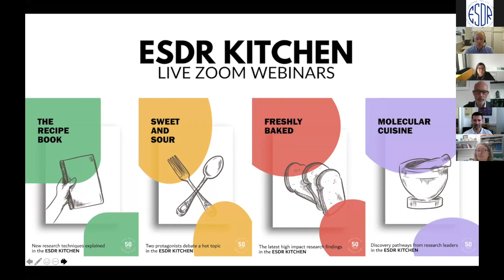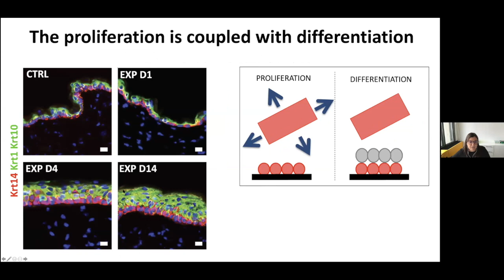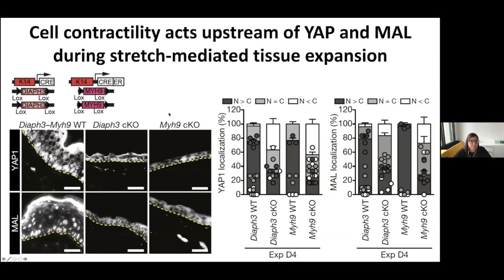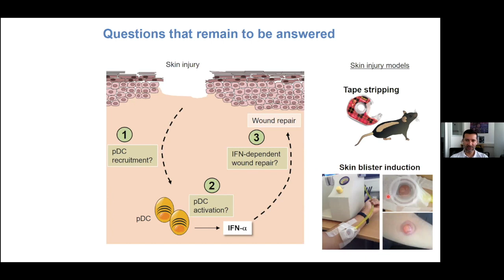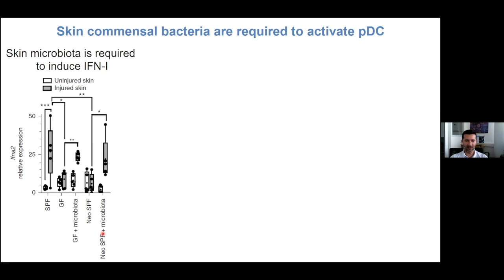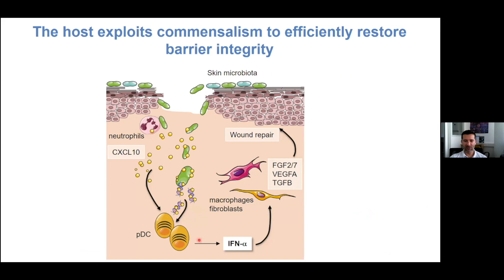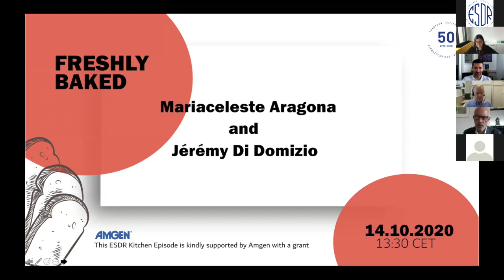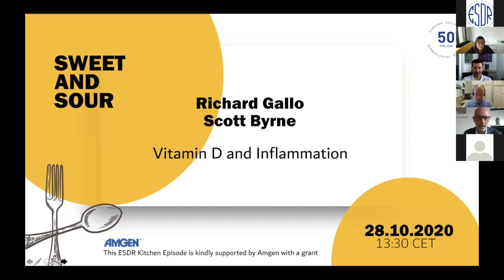Freshly Baked (Episode 7: Mariaceleste Aragona and Jeremy Di Domizio)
Talk 1. Mechanisms of stretch-mediated skin expansion at single-cell resolution
Presented by Mariaceleste Aragona (Copenhagen)

Talk 2. The commensal skin microbiota triggers type I IFN–dependent innate repair responses in injured skin. Nat Immunol (2020).
Presented by Jérémy Di Domizio (Lausanne)

Q & A session follows talks

Moderators: Leopold Eckhart (Vienna), Edel O'Toole (London)
Introduction: Chris Griffiths (Manchester)

You will also find Q & A transcripts and the schedule of forthcoming events.